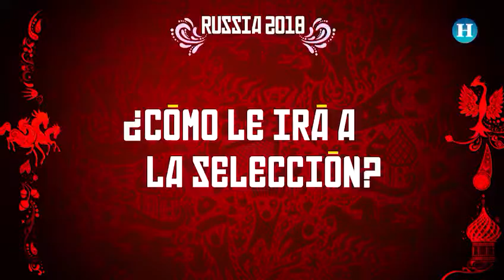El fútbol te apasiona: Alfredo Pelcastre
El fotógrafo Alfredo Pelcastre se pregunta si estamos ante los ojos un genio cuando se refiere al técnico de la selección mexicana Juan Carlos Osorio.